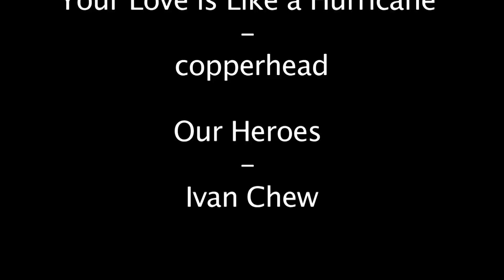Sean O'Keefe - COMM 230 Assignment 2 - The Yoga Jedi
My film for COMM 230 Assignment #2: Documentary